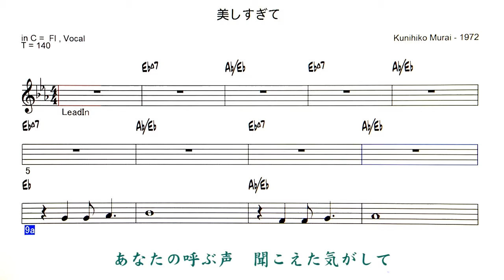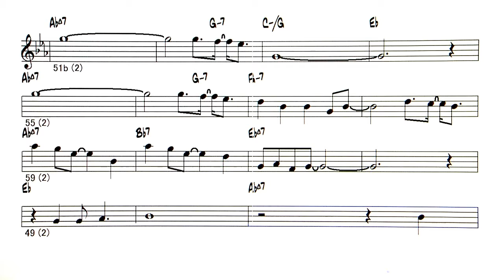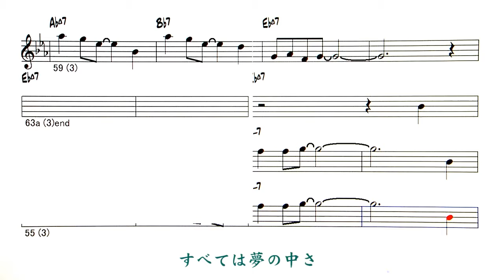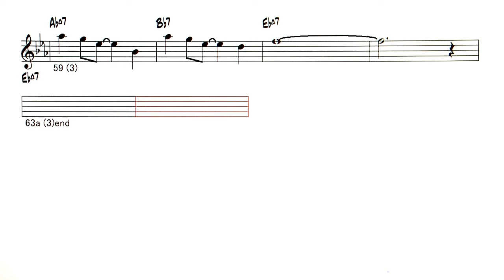JP - 美しすぎて / Beautiful too - ( C instrument )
Backing Track - 美しすぎて / Beautiful too ( Kunihiko Murai - 1972 )
メロディ譜探してもコード譜しかなかったので、耳コピーでメロディを配列。key C → Eb に変更、学生の頃に聞いた記憶で、ほぼ・・・あっているかと。ガロのシングル - A面：学生街の喫茶店、B面：美しすぎて - が逆になって販売されたシングルもある。
「美しすぎて」 はメジャーコードが心地良い曲です。